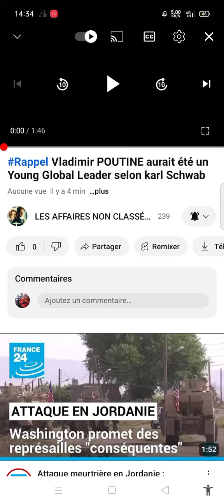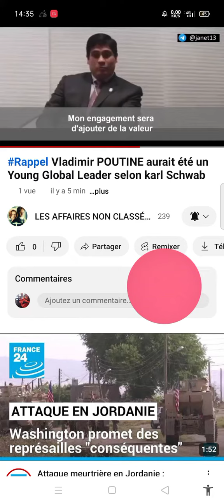alors vs comprenez ou toujour pas la vérité sous vos yeux vs la refusé ☝🏼il ya q le créateur qon sui